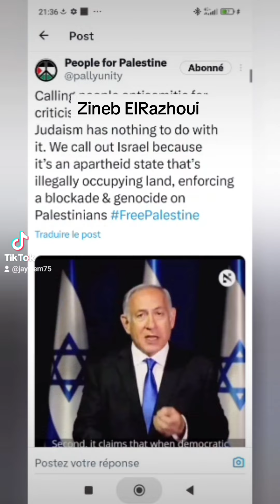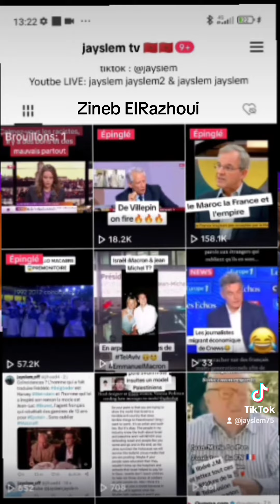Zineb ElRazhoui pro Palestine, le système lui tombe dessus